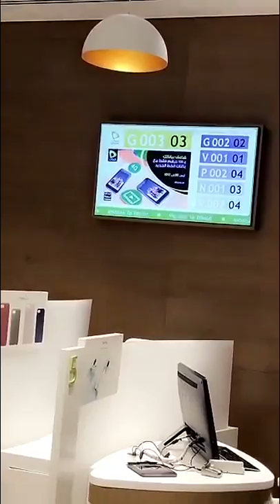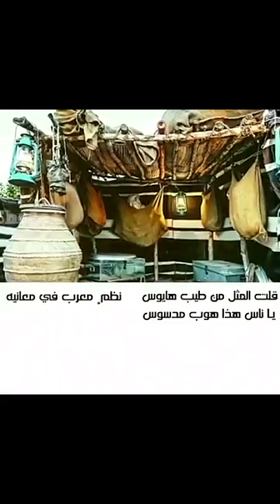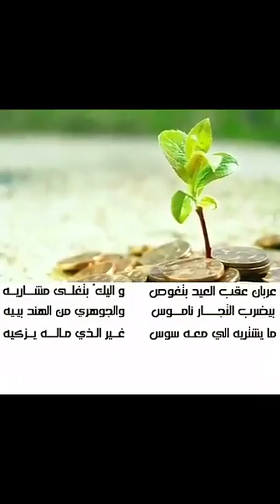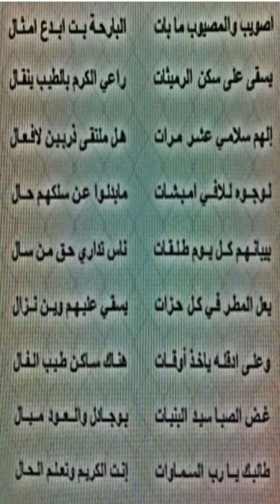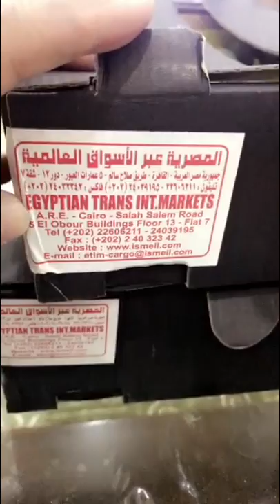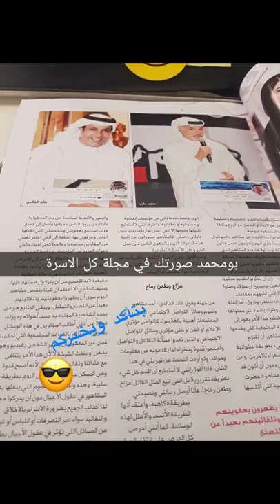خالد الخالدي - حفل زفاف الرميثات